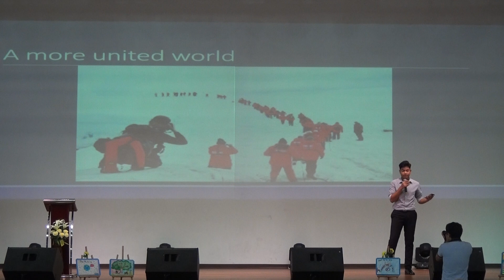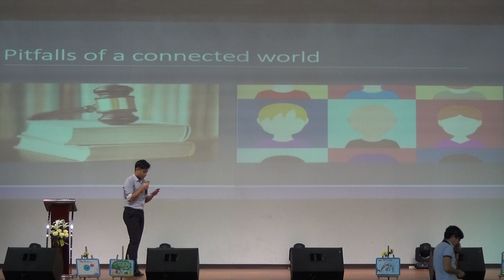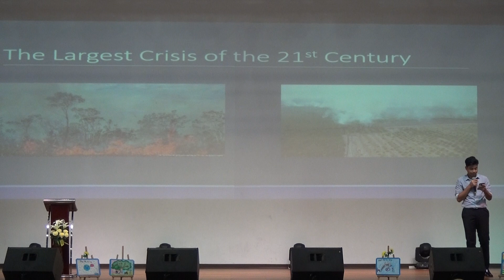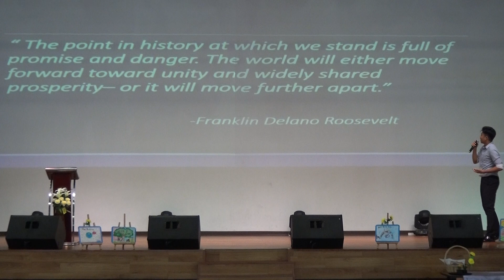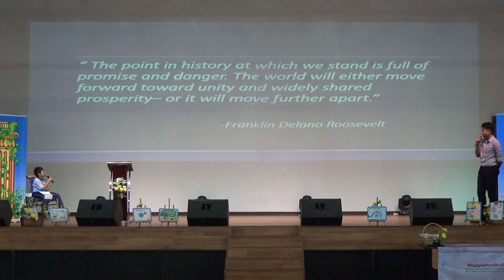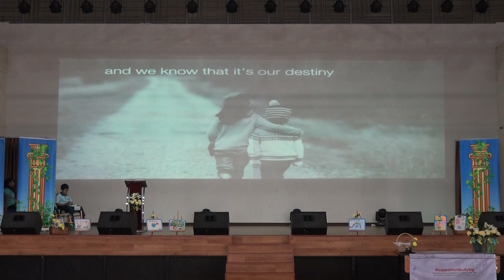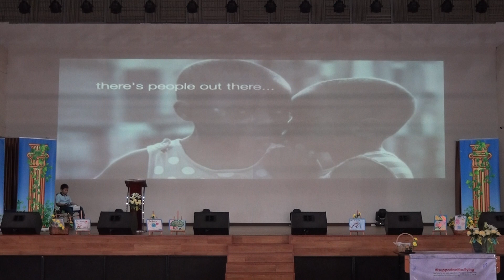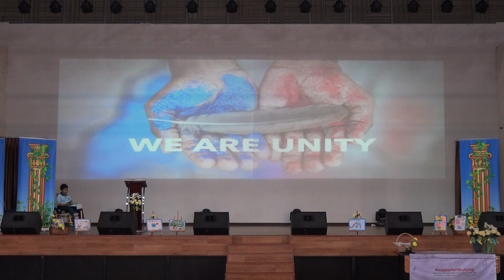Primary Pause Part 4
Concert of P.A.U.S.E. Peacemaking Anti-Bullying Unity Schoolwide Enrichment 10 October 2019
Primary